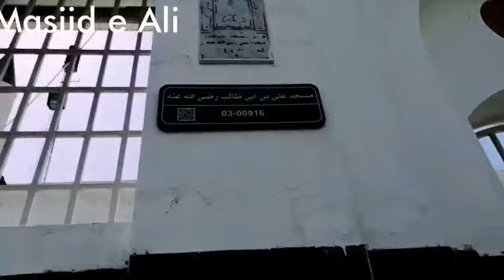Yad e Madinah 🌹 (Masjid e Ali)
Umrah Oct-2019 🕋